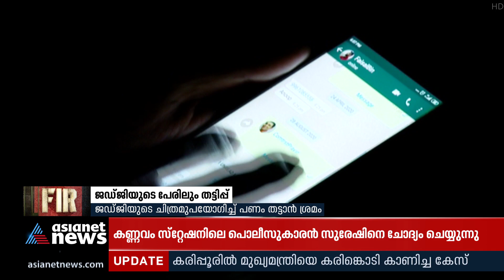ജഡ്ജിയുടെ പേരിലും തട്ടിപ്പ്; പിടികൂടാൻ പൊലീസ് കൊല്‍ക്കത്തയില്‍ | FIR 23 Feb 2022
കോഴിക്കോട് ജില്ലാ ജഡ്ജിയുടെ ചിത്രമുപയോഗിച്ച് വാട്സാപ്പിലൂടെ പണം തട്ടാന്‍ ശ്രമിച്ചവരെ കണ്ടെത്താനായി അന്വേഷണസംഘം കൊല്‍ക്കത്തയില്‍. കേരളത്തിലുള്ളവരുടെ സഹായത്തോടെ ഉത്തരേന്ത്യന്‍ സംഘമാണ് തട്ടിപ്പിന് ശ്രമിച്ചതെന്നാണ് നിഗമനം.